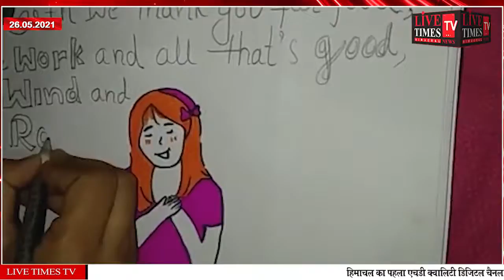ज्वालामुखी : एटीट्यूड फॉर ग्रेटीट्यूड टाइटल पर ऑनलाइन पोस्टर मेकिंग प्रतियोगिता, कोरोना योद्धाओं...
ज्वालामुखी : एटीट्यूड फॉर ग्रेटीट्यूड टाइटल पर ऑनलाइन पोस्टर मेकिंग प्रतियोगिता,
कोरोना योद्धाओं के प्रति भी किया आभार व्यक्त
Volcano: Online Poster Making Competition on Attitude for Gratitude Title,
Also expressed gratitude to the corona warriors